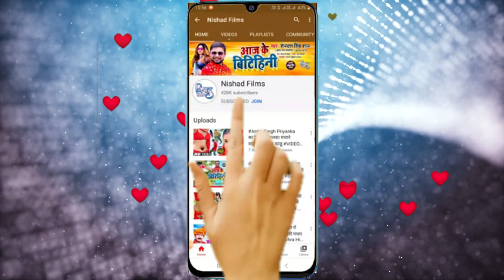भोजपुरी आर्केस्ट्रा स्पेशल वीडियो सांग | नॉनस्टॉप भोजपुरी वीडियो 2022 Shilpi_Raj New Ht Song 2022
►  Album -

►  Singer -

►  Lyrics -

►  Music Director -

►  Video Director -